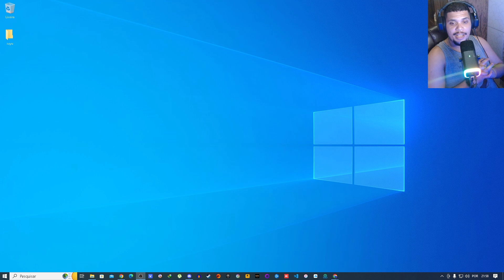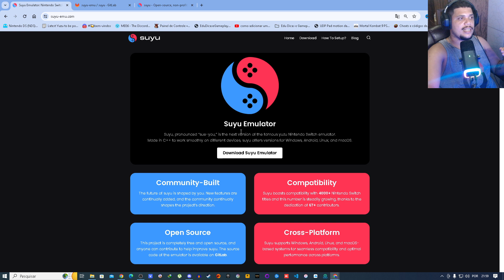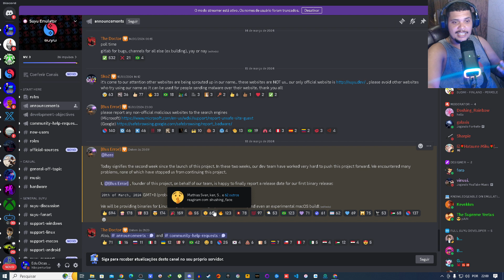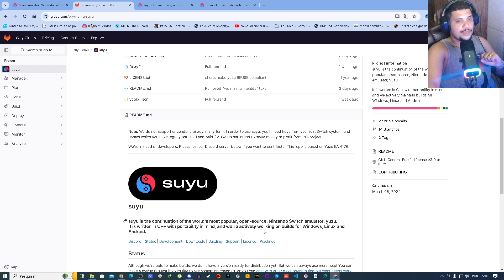SUYU - Não seja enganado como eu quase fui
infelizmente nos criadores de conteudo nao podemos postar certas coisas no youtube para evitar.

Site parceiro Cadastre sua Loja de Motos
Convite Méliuz Ganhe Muito CASHBACK
Convite EncurtaNet Ganhe encurtando Links

Winrar compactar e extrair arquivos zipados
7z compactar e extrair arquivos zipados
OBS Studio Gravador de Tela
Streamlabs OBS Gravador de Tela
Sony Vegas Pro 18 Editor vídeos

MEU SETUP:
Sistema operacional: Windows 10 pro
Placa mãe: Asus P8H61 LX2 R2.0
Placa de vídeo: GTX1050ti SC 4GB (Evga)
Processador: Intel® i7-2600 CPU @ 3.40 GHz / 3.80 GHz
Fonte: Cooler Master 460w
Monitor 1: Philips 21,5 LED FULL HD (1920x1080)
Monitor 2: Samsung 21.5 LED HD+ (1680x1050)
SSD: 240GB multilaser
HDs: (2x500GB) seagate 7200 rpm + (2x1TB) Seagate 7200 rpm + (1x4TB) Seagate Barracuda 5900 rpm